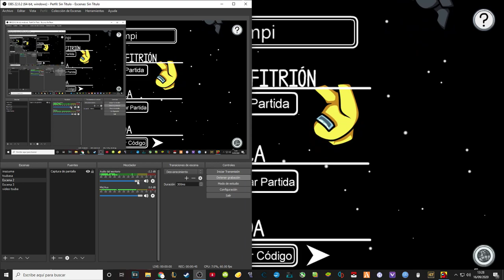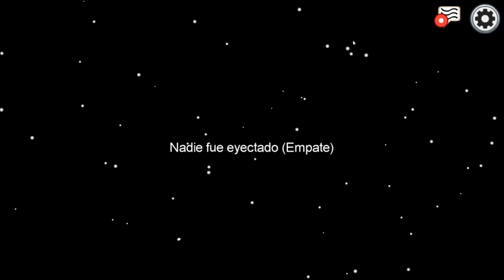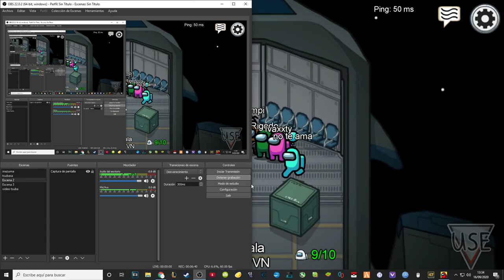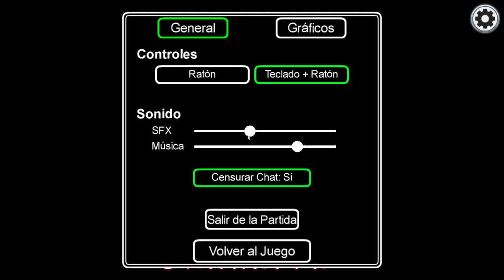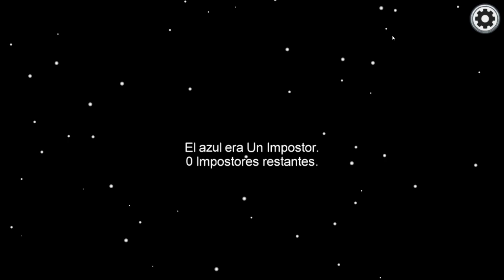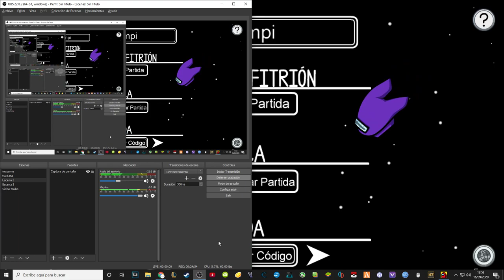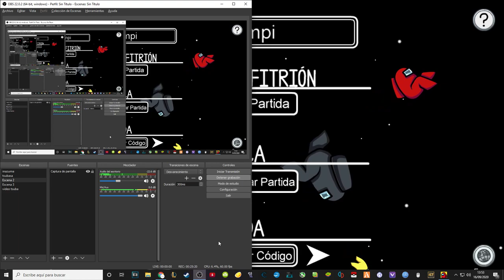AMONG US: PARTIDAS EXPRESS! 😱